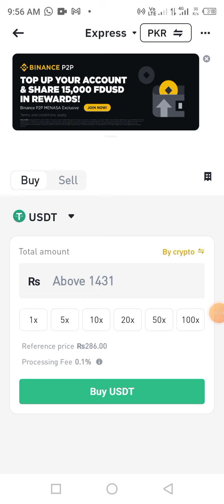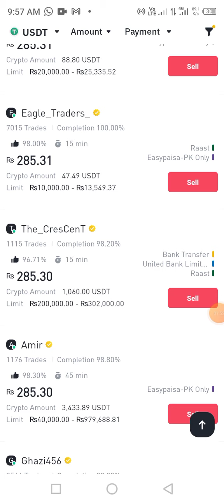Binance payment withdrawal to jazzcash Easypaisa|| Binace sae payment kaisy withdrawal krain